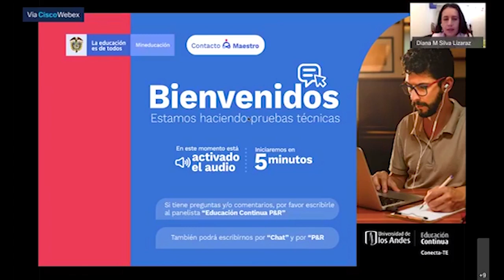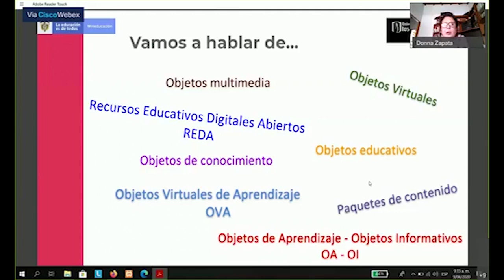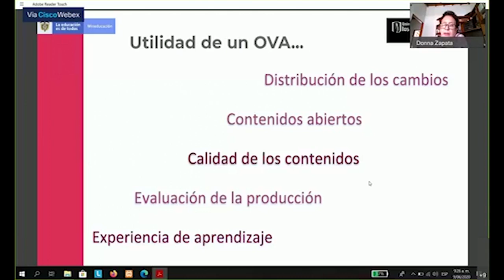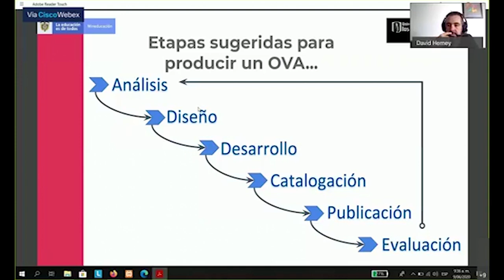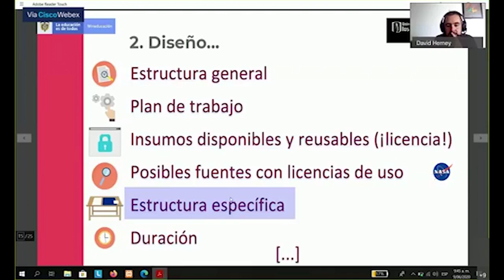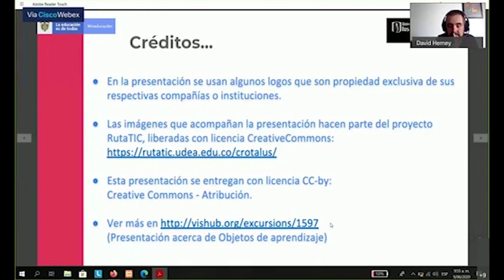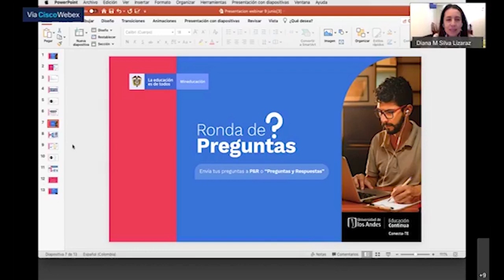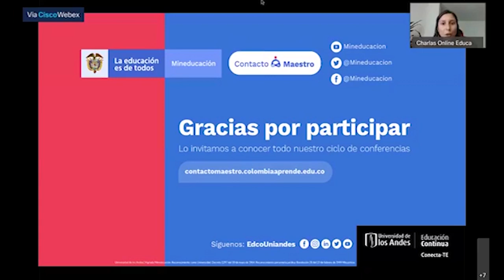Objetos virtuales de aprendizaje una forma de integrar conocimiento